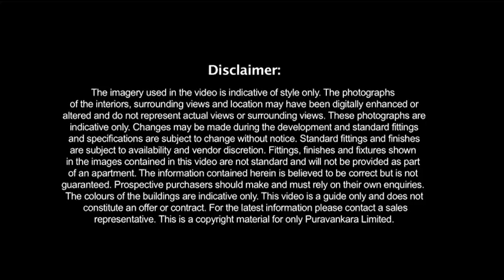Adora De Goa Provident, Luxury affordable project in Goa | BricksandRoof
Adora De Goa Provident, Luxury affordable project in Goa. Sea View Integrated Resort Living in Goa. Starting 47 Lakhs. Enquire Now! 1/2/3 BHK Sea View Homes in Dabolim, Goa. Adora De Goa is near Goa International Airport.

Adora De Goa Amenities:
Olympic Size Pool, Private Cabana, Deck Around the Blue, Multiple Pool, Sea Facing Appt, Aqua Gym, Club House, Aqua Slides.

Provident Adora De Goa prices
1 Balinese Residences
₹ 46.00 L - ₹ 91.11 L
2 & 3 BHK Apartment
517 - 1,023 sq ft
Sep '22

Adora De Goa Features
The Park Residences around The Blu is a premium development designed and located around The Blu @ Adora de Goa. Not only are these homes, located in the most prominent part of the master plan, they are also smartly designed and provide luxury in a compact format with comfortably sized bedrooms, En-suite baths, living room, balcony and kitchen with utility space. The Blu offers a 1-acre water zone that comprises of multiple pools, sunken bar, snorkeling zone, Jacuzzi, signature drenching fountain and more; as well as a 1 acre dry leisure zone with decks around The Blu, private Cabana, clubhouse, and poolside restaurant.

HOMES WITH THE SOUL OF A RESORT
Architecture - Goan Outside. Modern Inside.
Hospitality - Spa, Banquet Services, Restaurants and more.
Services - Subscription-based hospitality service inside your apartment.
Fun - Blu Water Zone, Techno Game Zone, Food & Beverage, Explore Goa with Tandem Bicycles.

Adora de Goa - Sy.No.198/1, Zuari Nagar, Vidhyanagar Colony, Chicalim, Goa 403726